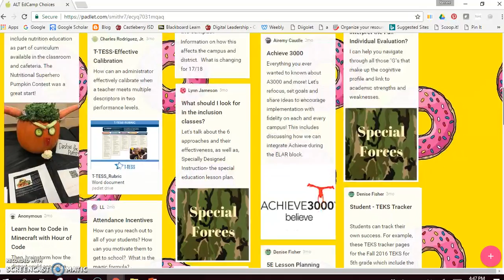CISD Professional Learning - Padlet